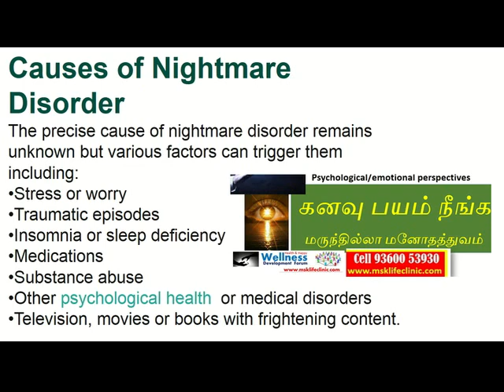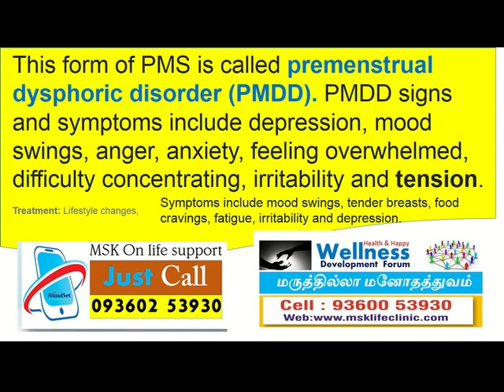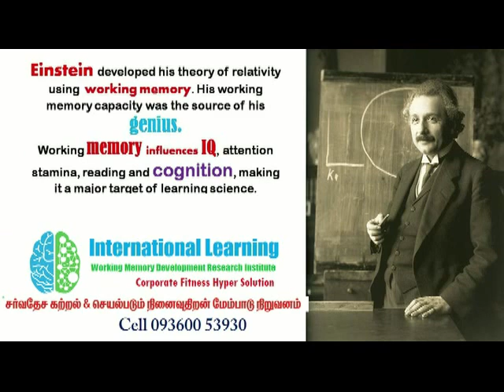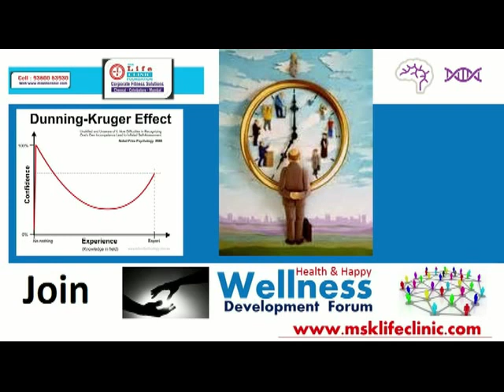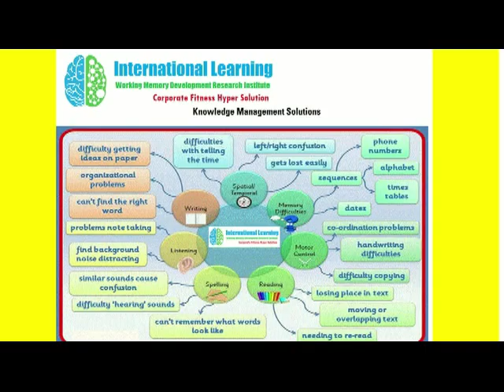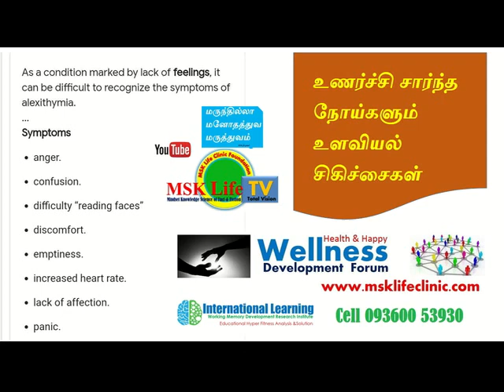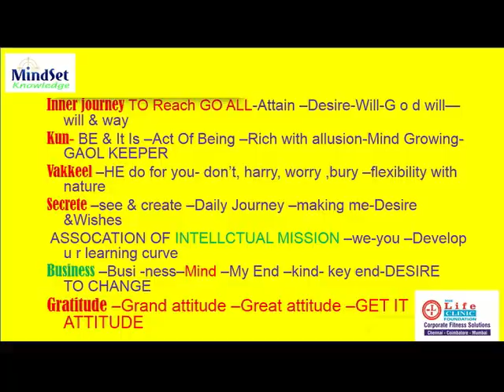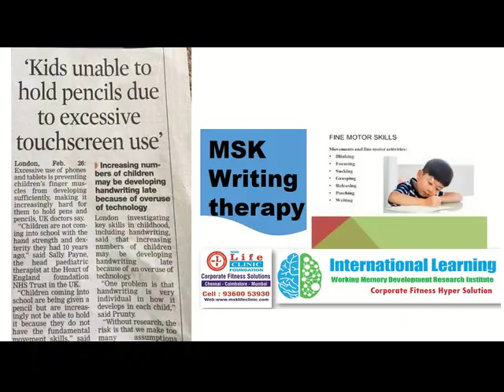தனி மனித வாழ்வியல் உளவியல் பாதிப்புகள் பற்றிய இணைய வழி கருத்தரங்கம் by MSK Psychologist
நம்பிக்கை  உளவியல் நோய்!!!நம்பிக்கை  தான் நம்புவதை அடுத்தவர்கள் நம்ப வேண்டும் என்று உடலளவில் தாக்குதல் நடத்துவார்கள் இதுவும் தங்களுடைய நம்பிக்கையை உண்மையை பிறருக்கு விளக்கி சொல்லும் புரியவைக்கும் அறிவு பற்றாக்குறையின் வெளிப்படையான நடத்தை ஆகும்அறிவு பற்றாக்குறை உடையவர்கள் எப்பொழுதும் அந்தத் துறை சார்ந்த நிபுணர்களின் அறிவுசார் ஆலோசனையை ஏற்றுக்கொள்ள மறுப்பார்கள் இதுவே அவர்களின் அறிவு பற்றாக்குறை திறன் இன்மையின் வெளிப்படை நடத்தி ஆகும்..அறிவுத் திறன் குறைந்தவர்கள் தன்னுடைய குடும்பத்தினர் மற்றவரிடம் அனுதாபத்தை பெற்றுக்கொள்ளுதல் அல்லது கவலை தொடர்ச்சியாக அழுதல் அல்லது தன்னுடைய உடலை கவனிக்காமல் உணவு சாப்பிடாமல் தன் மீது சுய தாக்குதலை ஏற்படுத்திக் கொள்ளுதல் அல்லது தற்கொலை செய்துகொள்வதாக குடும்பத்தினரையும் மற்றவரையும் பயமுறுத்தல் போன்ற செயல்களில் ஈடுபட்டு தன்னுடைய காரியத்தை அறிவற்ற தன்மையில் சாதித்துக் கொள்ள தொடர் முயற்சி செய்வார்கள்.. இது அறிவுசார் உளவியல் நோய்அறிவுசார் ஏமாற்றம் என்கின்ற உளவியல் நோய் இதனால் பாதிக்கப்பட்டவர்கள் தான் நம்பும் செயல் தகவல் நம்பிக்கை இவற்றை மட்டுமே உண்மையான வாதிடுவார்கள்

இதற்கு மாறான சரியான அறிவுசார் தகவல் செய்தி நம்பிக்கை விளக்கினாலும் அவர்களால் ஏற்றுக்கொள்ள முடியாது அந்த ஏமாற்றத்தை ஏற்றுக்கொள்ளாமல் விரோத மனப்பான்மை வெறுப்புணர்ச்சி கொள்வார்கள் அறிவுசார் ஏமாற்றம் என்கிட்ட உள நோயாகும்Knowledge evasionKnowledge deception என்கின்ற வகையைச் சார்ந்ததாகும்இவற்றிலிருந்து விடுபட மருந்தில்லா மருத்துவம்அறிவாளிக்கு_மட்டுமே_உளவியல்_ஆலோசனை எல்லாம்_எனக்கு_தெரியும்_என_சொல்லும்_மன_நோயாளியா_நீங்கள் msk_life_tv msklifeclinic msk_psychology msktherory justcall justcallmsk பெண்கள் மற்றும் குழந்தைகளுக்கான வளர்ச்சி உளவியல் பற்றிய உங்கள் கேள்விகளுக்கு பதிலளிக்கிறார் எம் எஸ் கே லைஃப் கிளினிக் பவுண்டேஷன் உடைய ஜஸ்ட்கால் என்கின்ற சர்வதேச_தொலைபேசி_வழி_சேவை முதன்மை ஆலோசகர் உளவியல்_சகோதரி_பிரியா_மேடம் அவர்கள் Just call For more information MSK life clinic foundation Cell